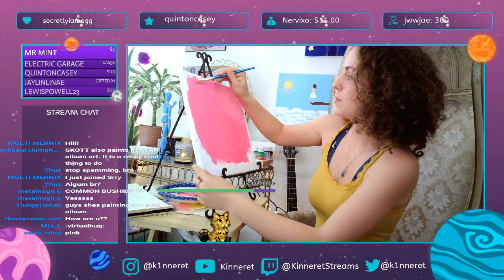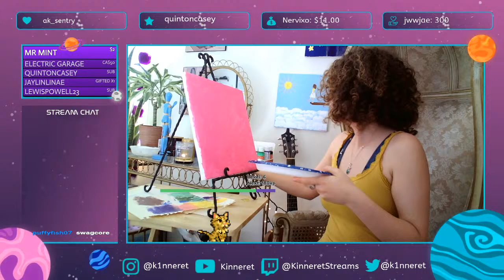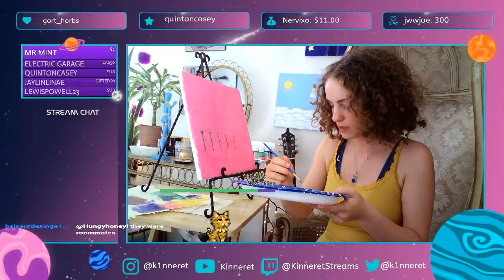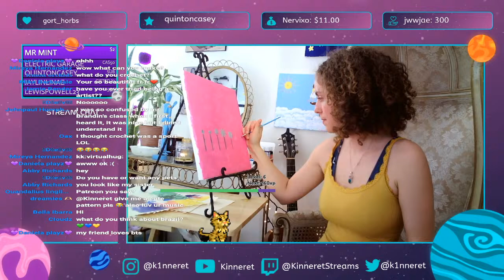PAINTING MY NEXT SONG COVER